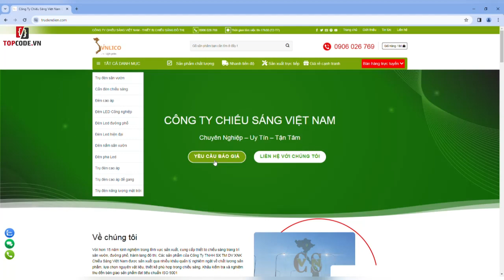Mã code 46871. Code bán đèn điện, trụ đèn wordpress siêu đẹp chuẩn seo | Topcode.vn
Giao diện chuyên nghiệp thân thiện
Load nhanh với tốc độ ánh sáng
Thiết kế chuẩn seo
Có tích hợp một số Plugin cần thiết cho website
Có xây dựng sẵn các widget và shortcode nên dễ dàng sử dụng